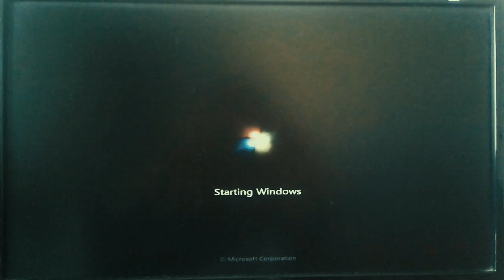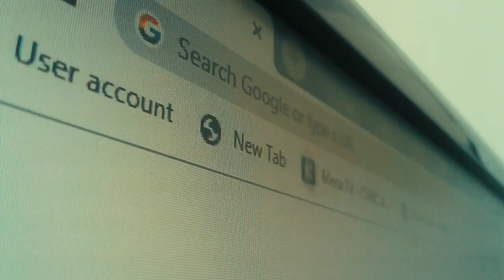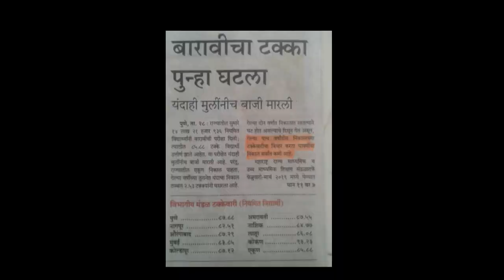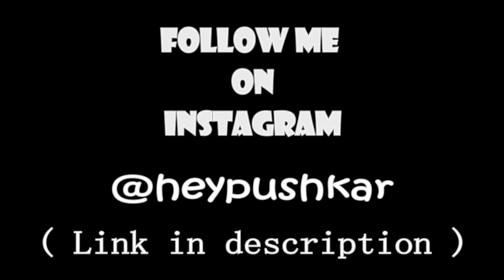My board results !!! | Failed bcoz of You Tube ???😱😱😭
Hey guys !!!

Track Name: "In Light Of Darkness"

• Track Info:

Artist: Joakim Karud
Genre: Hip Hop & Rap
Mood: Happy

Song: Joakim Karud - Canals
Title: Canals
Artist: Joakim Karud
Genre: Hip Hop
Mood: Chill